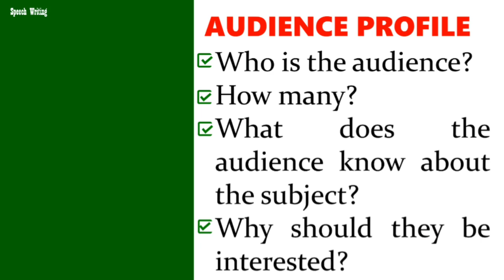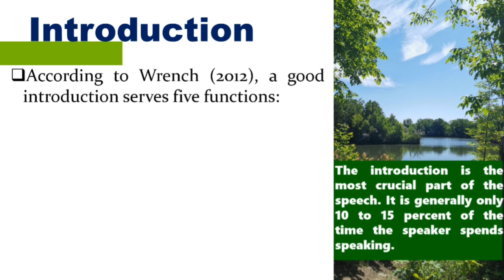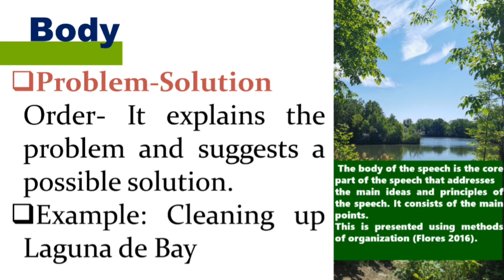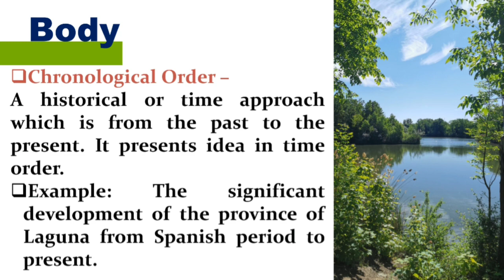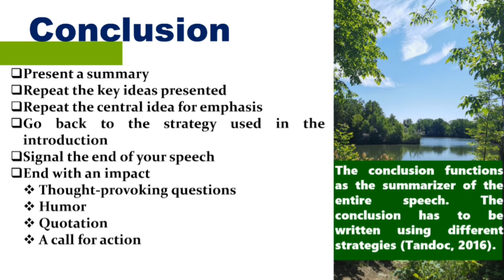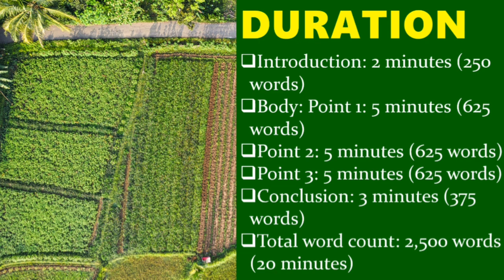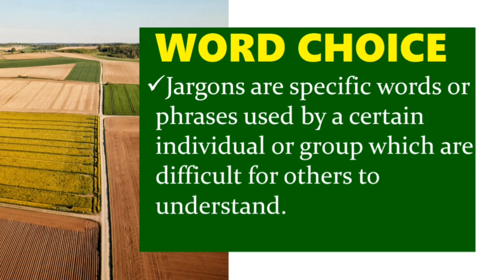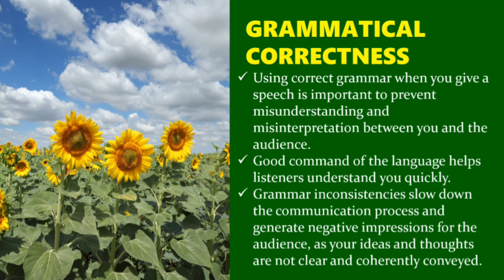Writing an Effective Speech: Oral Communication (Quarter 2)